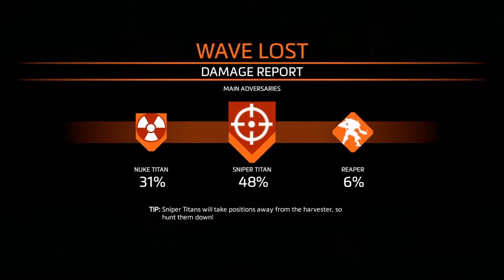Titanfall 2 with Friends